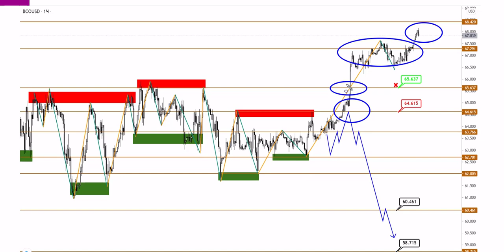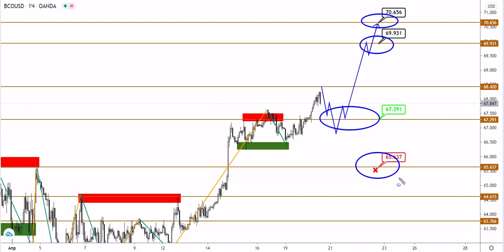Технический анализ USDCAD и BRENT от (20.04.2021)